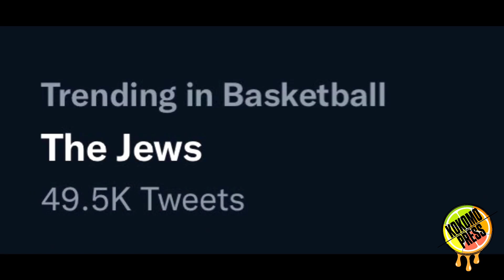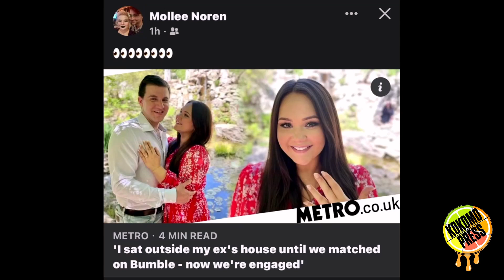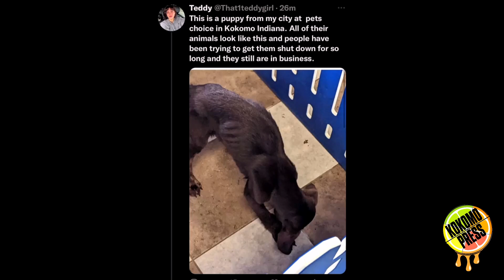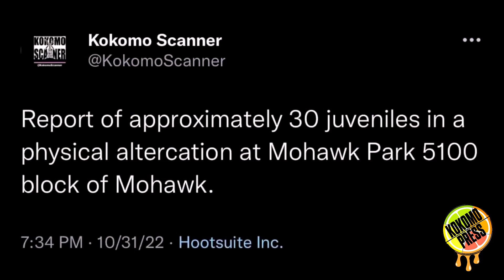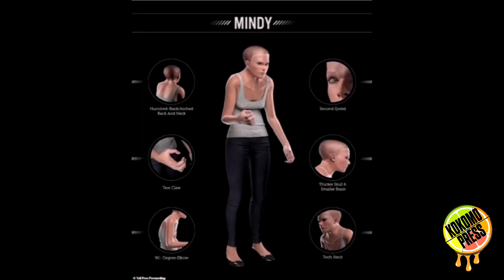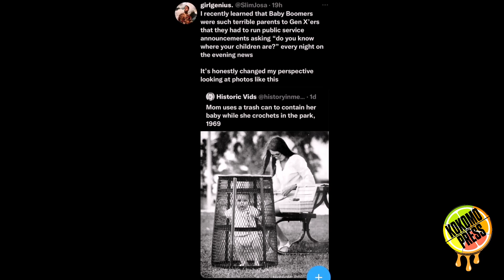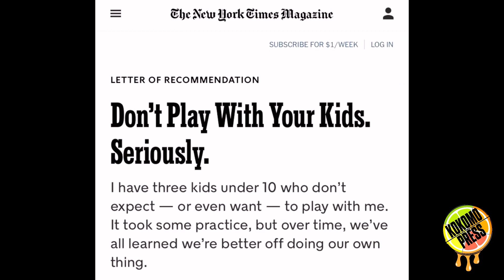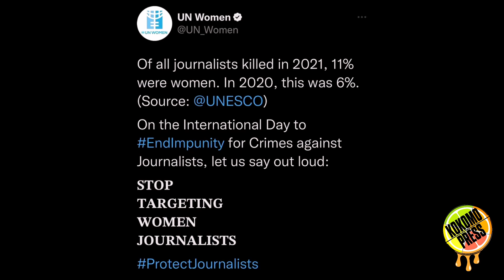Two Queens and a Joker - The Kokomo Press Podcast S3Ep5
This week Jordan and Cortni are joined by friend of the show and fascinating individual, Mollee Noren.

Mollee came on to talk about a variety of topics including relationships, romance, and why a bumble stalker really spoke to her, as well as a slew of topics including the recent tragic death of Aaron Carter, how you can be lippy without even saying anything, and why no one should ever shop at Pet's Choice.

You can hear all of this and more on this week's exciting episode of... the Kokomo Press Podcast!!!